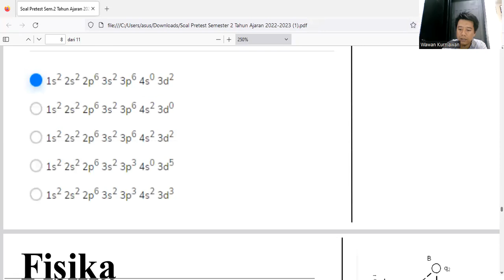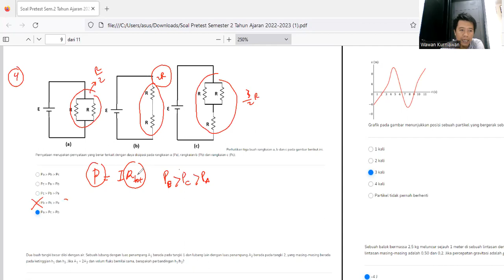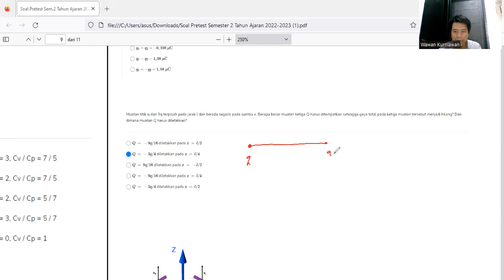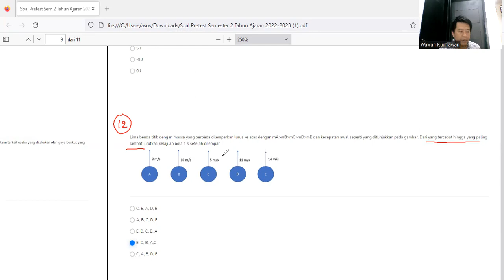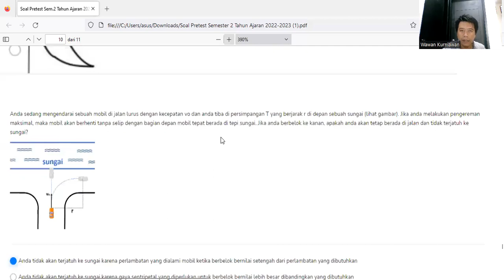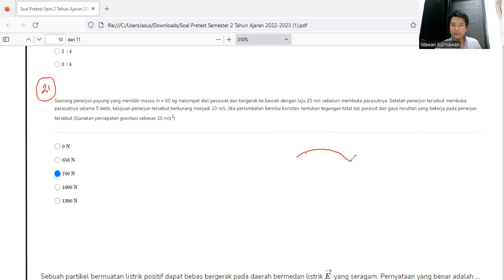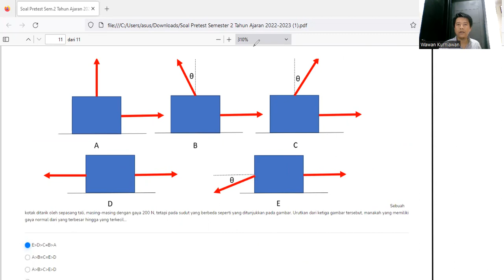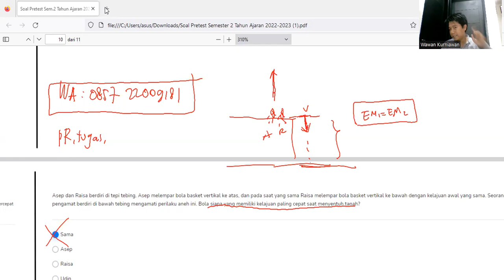PEMBAHASAN SOAL PRETEST FISIKA TPB ITB TAHUN 2022